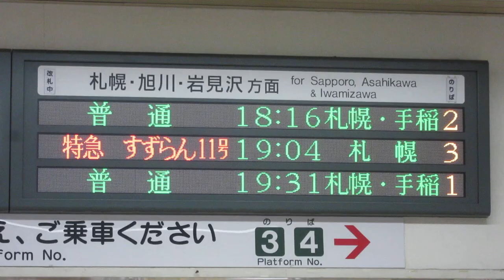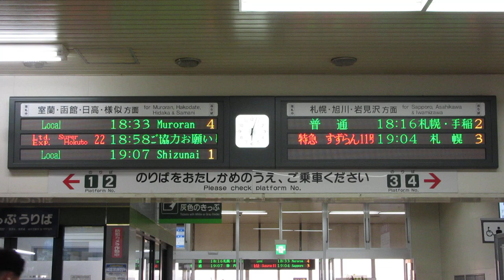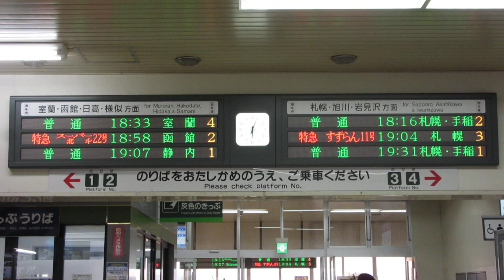JR北海道 苫小牧駅 改札口発車標(LED電光掲示板)